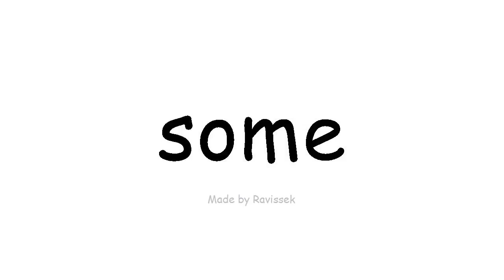ઇંગલિશ જાણો કેટલાક